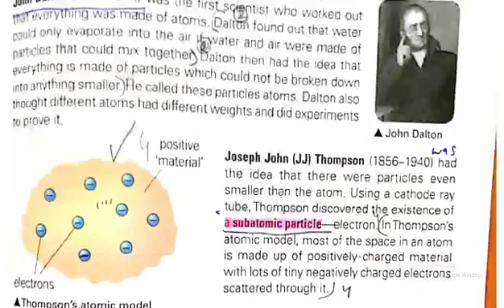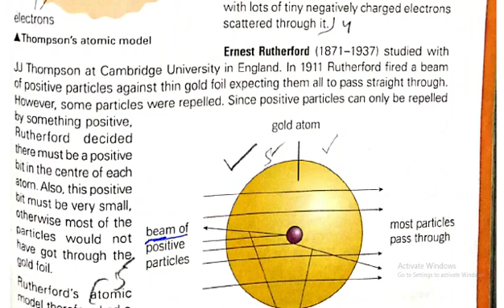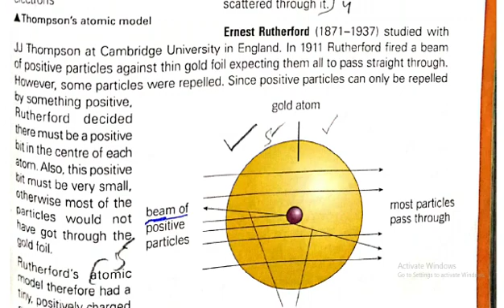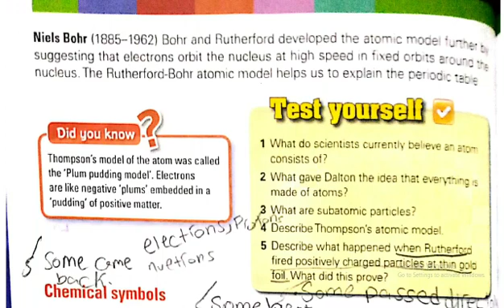7TH SCIENCE FACT FILE 2 | CHP#3 | LEC#2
OXFORD SCIENCE FACT FILE 2 | TEACHER REHMAT ALI MSC ZOOLOGY